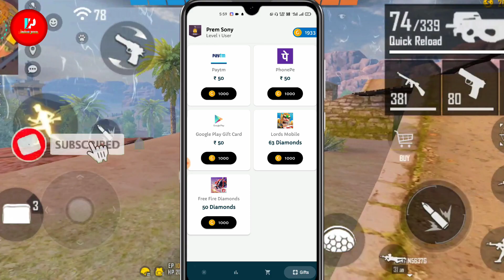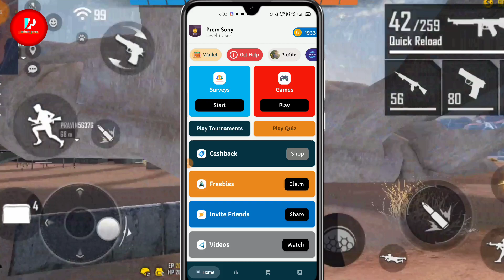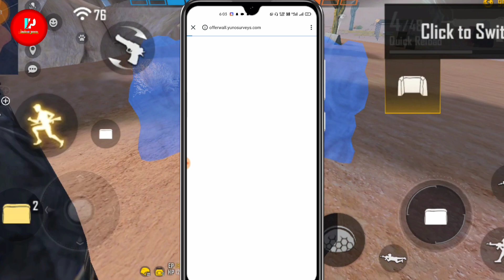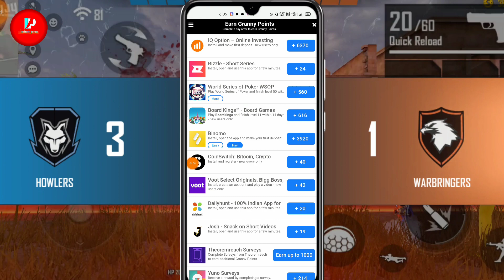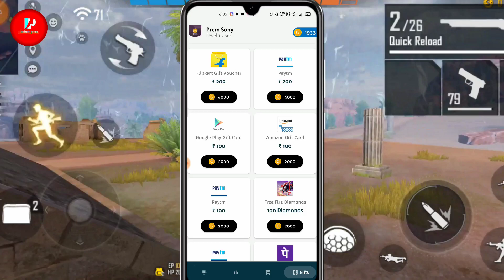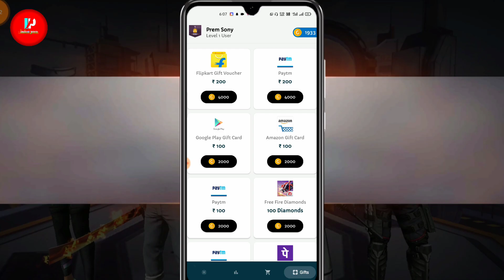How To Get Free Diamonds In Free Fire - Free Google Play Redeem Code -Granny Rewards Unlimited Trick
Cover Topic :-

how to get free diamonds in ff
free fire free diamond top up
free fire free diamond kaise milega
free fire free diamond earning app
free fire free diamond earning app 2021
Shivaji gaming
my sk sir
Google Redeem Code
tech 18
How to get Redeem Code For Playstore